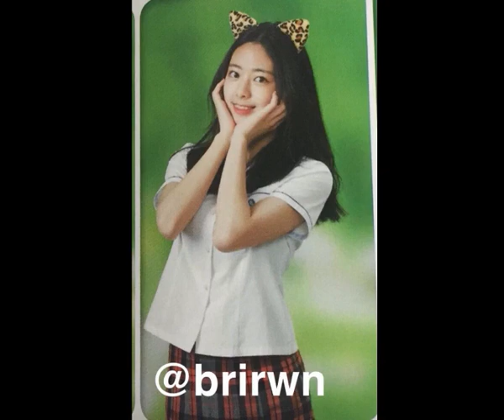ITZY JYP (있지) YUNA PREDEBUT PHOTOS - 신유나 과거 사진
YUNA PREDEBUT PHOTOS
THE 1ST SINGLE
 [IT'z Different]

ITZY is a new girl group of JYPE!